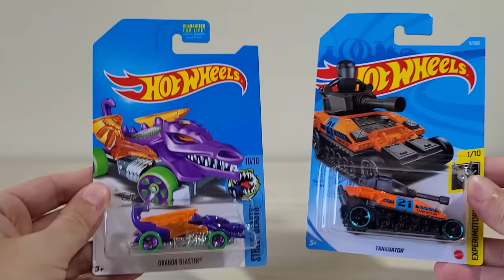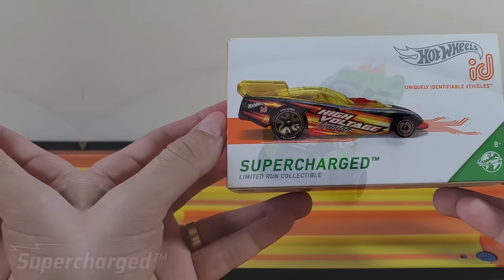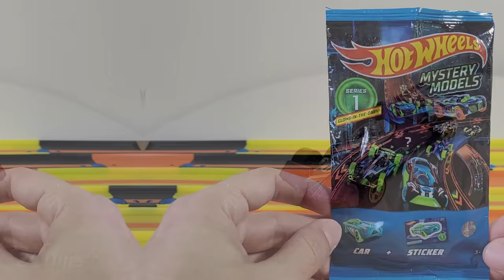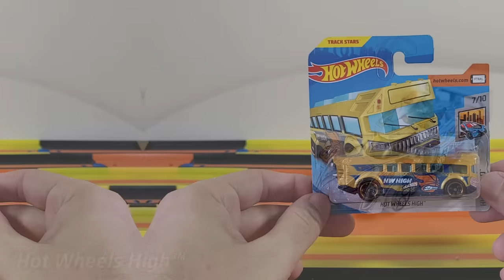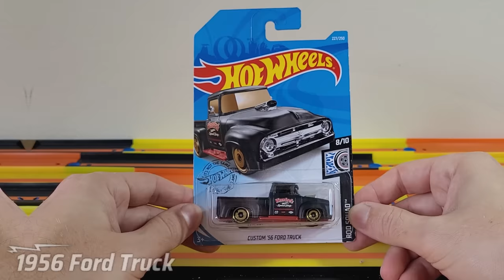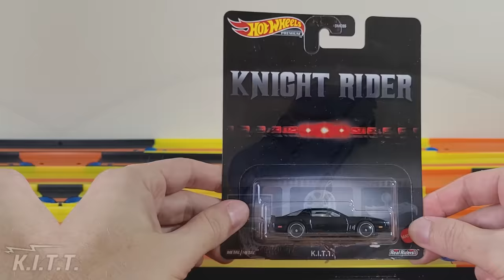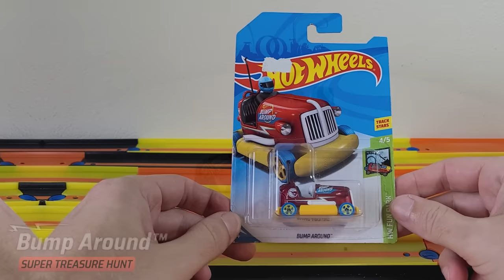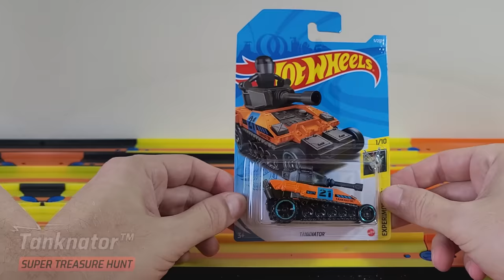HOT WHEELS UNLEASHED – ALL 63 DIECAST CARS + (Super) Treasure Hunts + Pass Vol. 1 + Free DLC Cars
00:00 – Intro
00:35 – Rodger Dodger – 2020 HW Art Cars
00:44 – Rodger Dodger – 2021 Mattel Games
00:52 – Skull Crusher – 2011 Thrill Racers Cave
01:00 – Rocket Fire – 2019 HW Space
01:09 – Off Duty – 2018 HW Metro 5 Pack
01:17 – Night Shifter – 2020 HW Race Day
01:26 – Night Shifter – 2021 HW Unleashed 5 Pack
01:36 – Twin Mill – 2014 Then And Now
01:45 – Surf N Turf – 2021 HW Art Cars
01:52 – Street Creeper – 2019 Rod Squad
02:01 – Power Rocket – 2018 Super Chromes
02:10 – Exotique – 2021 Multi-pack Exclusives
02:18 – RD-02 – 2015 HW Off-Road: Ice Mountain (not Acceleracers)
02:27 – Velociracer – 2020 Street Beasts
02:36 – Tur-Bone Charged – 2021 X-Raycers 5 Pack
02:48 – Sharkruiser – 2021 Variety Vehicles
02:57 – Sandivore – 2019 Baja Blazers
03:07 – Supercharged – 2021 Hot Wheels id
03:17 – Dragon Blaster – 2017 Street Beasts
03:26 – Mountain Mauler – 2018 Jungle Rally 5 Pack
03:34 – Roller Toaster – 2019 Experimotors
03:43 – Total Disposal – 2021 HW Metro
03:55 – Tanknator – 2021 Experimotors
04:03 – Motosaurus – 2017 Street Beasts
04:12 – Tricera Truck – 2021 Dino Riders
04:21 – Fast Gassin – 2019 HW Metro
04:30 – Bone Shaker – 2018 HW 50th Race Team
04:39 – Bone Shaker – 2021 Multi-pack Exclusives
04:49 – Formula Flashback – 2021 Mystery Models (Series 2)
04:57 – 24 Ours – 2019 Mystery Models (Series 1)
05:08 – Hot Wheels High – 2018 HW Metro
05:17 – Winning Formula – 2021 Mystery Models (Series 2)
05:26 – Solid Muscle – 2017 HW Digital Circuit
05:36 – Buns of Steel – 2021 Fast Foodie
05:46 – Boom Car – 2017 HW Ride-Ons
05:54 – Street Wiener – 2019 HW Metro
06:03 – Bad to the Blade – 2017 Multi-pack Exclusives
06:12 – Time Attaxi – 2021 HW City 5 Pack
06:23 – Bump Around – 2018 HW Fun Park (Treasure Hunt)
06:32 – Rip Rod – 2015 HW Off-Road
06:41 – Rip Rod – 2021 HW Legends 5 Pack
06:49 – Rip Rod – 2021 HW Unleashed 5 Pack
06:58 – 32 Ford – 2019 Rod Squad
07:07 – 1956 Ford Truck – 2019 Rod Squad
07:17 – 2018 Ford Mustang GT – 2018 Muscle Mania
07:26 – 2020 Koenigsegg Jesko – 2020 Hw Exotics
07:35 – Audi Sport Quattro – 2019 Baja Blazers
07:42 – Audi R8 Spyder – 2021 HW Exotics
07:51 – Copo Camaro – 209 Muscle Mania
08:00 – 69 Dodge Charger Dayton – 2019 HW Flames
08:09 – 71 El Camino – 2013 Hw Workshop Muscle Mania
08:19 – 55 Chevy – 2001 Final Run
08:28 – Honda S2000 – 2020 Honda Mini Collection
08:38 – 2020 RAM 1500 Rebel – 2020 HW Hot Trucks
08:47 – Humvee – 2017 Camouflage Truck Series
08:56 – Mini Cooper S – 2011 New Models
09:04 – Fiat 500 – 2018 HW Daredevils
09:13 – TMNT Party Wagon – 2020 HW Screen Time
09:21 – Back To The Future Time Machine – 2011 HW Premiere
09:30 – Batmobile – 2019 Batman
09:38 – K.I.T.T. - 2021 Premium Replica Entertainment: Knight Rider
09:49 – Snoopy – 2020 HW Screen Time

Sportscars Pack
09:58 – Track Manga – 2020 Nightburnerz 5-Pack
10:07 – GT-Scorcher – 2021 HW Race Team

Beefed Up Pack
10:16 – HW Armored Truck – 2021 HW City 5 Pack
10:26 – Baja Bone Shaker – 2019 Off Road Trucks

Street Beasts Pack
10:35 – Shark Bite – 2018 Street Beasts
10:47 – Tomb Up – 2017 Frigh Cars

Super Treasure Hunts
10:56 – Bump Around – 2018 HW Fun Park (Super) Treasure Hunt
11:06 – Tanknator – 2021 Experimotors (Super Treasure Hunt)
11:16 – Dragon Blaster – 2017 Street Beasts (Super) Treasure Hunt

Free DLC
11:25 – Bye Focal II – 2021 HW Unleashed 5 Pack
11:36 – Night Burner – 2021 HW Unleashed 5 Pack
11:46 – 2-Tuff – 2021 HW Unleashed 5 Pack

Thanksgiving Pack
11:56 – Rockin´ Santa Sled – 2020 Experimotors

Secret Car
12:05 – Duck N´ Roll – 2020 Street Beasts

Pass Vol. 1
12:14 – Barbie Dream Camper – 2021 HW Gateways
12:23 – M. Bison – 2020 Street Fighter V
12:33 – Blanka – 2020 Steet Fighter V